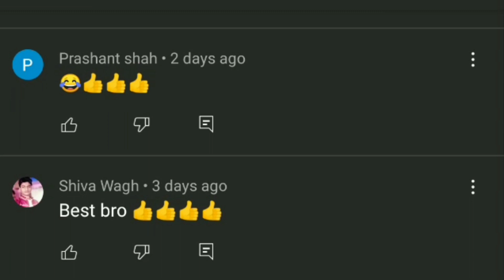किस किस को समझाये 🙏 Extreme Road Rage & Accident video _ Extreme Road incident & Accidents.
बस करो भाई  🙏 Most Dangerous Bus Driving skills & Bus Accident _ Extreme Road incident & Accidents.

Accident video.
Bike accident.
Ambulance accident.

4×4 creta off roading.